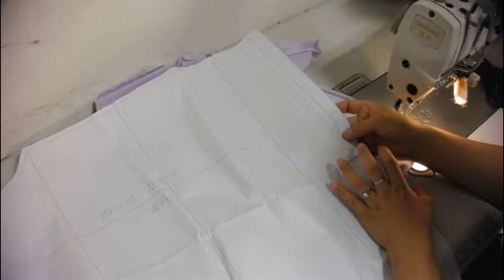Sewing Tutorial:Lady's T-shirt, pattern BXS-55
This video will show you how to sewing Lady's T-shirt step by step. you can find the pattern at knowdress.com, SKU: BXS-55. every video is free for everyone, and hope you enjoy the sewing DIY. I would really appreciate your support. If somebody is good at sewing, can add Narrators and/or Subtitles to make the video more easy to understand, please write comments to let me know, you can chose the paper patterns from the website for free as return.

 Pattern:KnowDress.com

SKU:BXS-55